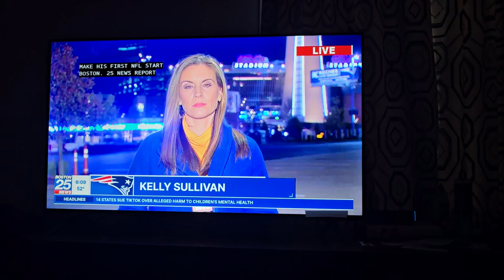October 31, 2024